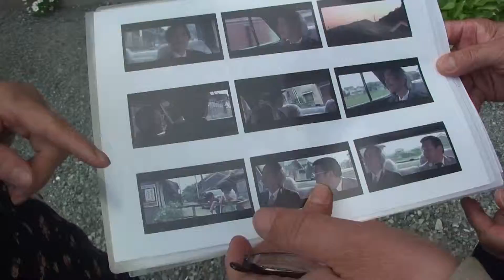第１７作 Ｂ班ロケ地 発見の瞬間 未使用 オミット